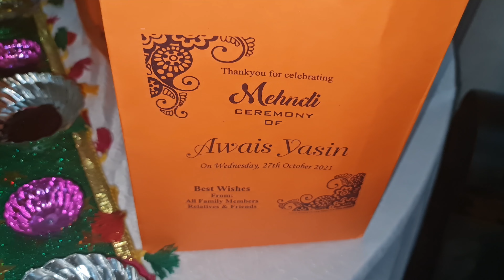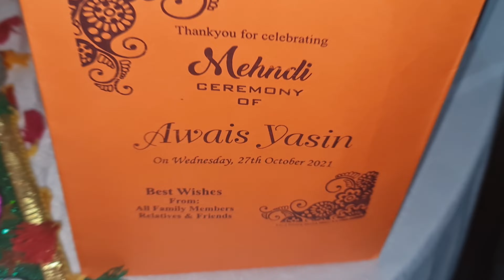Awais Mehndi | Cycle Pe Sair | Humare Bhai Ki Mehndi | Pakistani Dhol Aur Masti| Khoobsurat Mehndi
The Cycle Pe Sair Team share a vlog from their brother Awais's Mehndi

Please support channel Mohammed Ateeq Anwar

For educational videos visit

Facebook - cycle pe sair Facebook page
Instagram - cycle pe sair

Song Credit -
intended.

for mobile). Learn how to give credits correctly on other
platforms:
ei Remember that it is forbidden to register this song on any
distribution plat